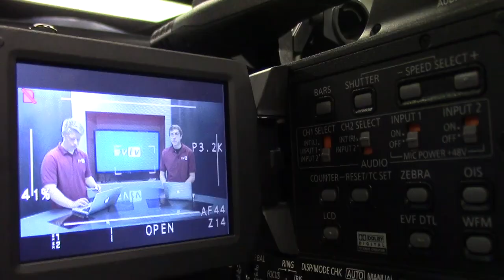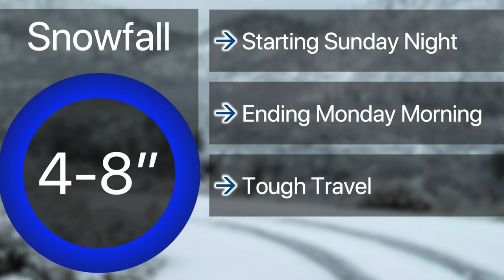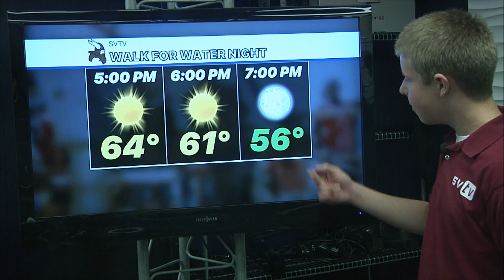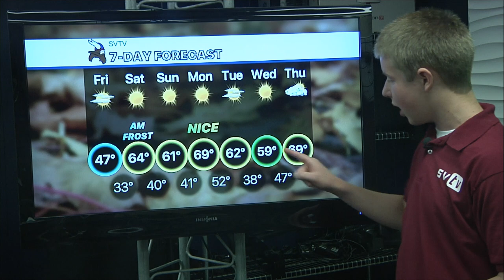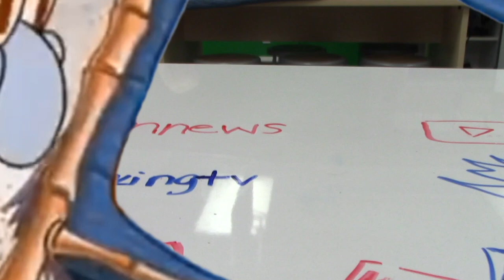10-11-19 SVTV Daily News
Anchors: Gauge and Emma
Weather: Josh
Graphics: Alfred
Director: Aaron